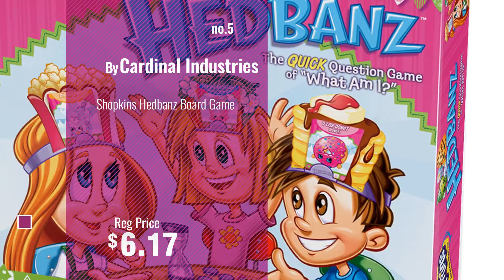Top 10 Shopkins Game [2018]: Shopkins Pop 'N' Race Game -- Classic Game with Shopkins Theme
Black Friday / Cyber Monday Shopkins Pop 'N' Race Game -- Classic Game with Shopkins Theme by Shopkins

Black Friday / Cyber Monday Shopkins Supermarket Scramble Game with 4 Exclusive Collectible Shopkins Characters Found by Shopkins

Black Friday / Cyber Monday Shopkins World Vacation Game by Shopkins

Black Friday / Cyber Monday Shopkins Big Roll Bingo by Shopkins

Black Friday / Cyber Monday Shopkins Hedbanz Board Game by Cardinal Industries

Black Friday / Cyber Monday Shopkins 30-Piece Stationary Set by Shopkins

Black Friday / Cyber Monday Shopkins Secret Sweets Game by Pressman